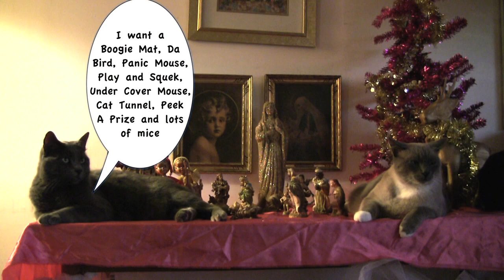Cats Christmas Letter to Santa Claws - Furball Fables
Furball Cats write Santa Claws and discuss the true spirit of Christmas.

Starring Merlin, Fairy, Elfin, Buddha and Yogi.

Music Bethlehem, What Child Is This
Link where it can be found

Furball fables cats kitties cat kitty Christmas decorations cute Merlin Fairy Elfin Buddha yogi Merry Christmas Meowy Christmas